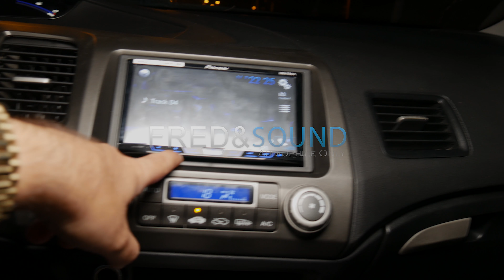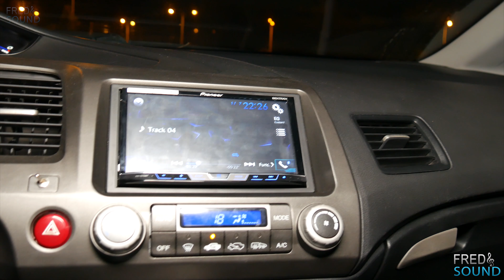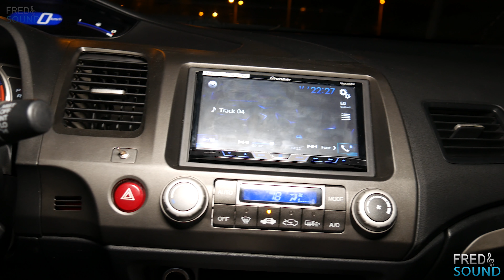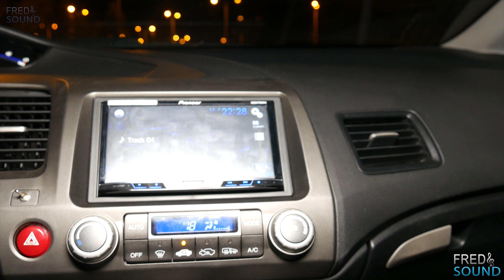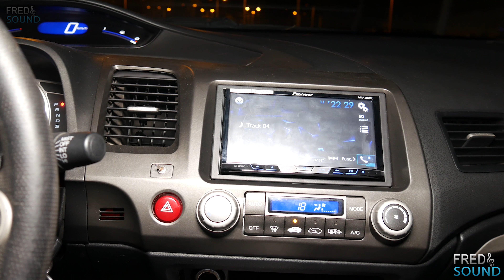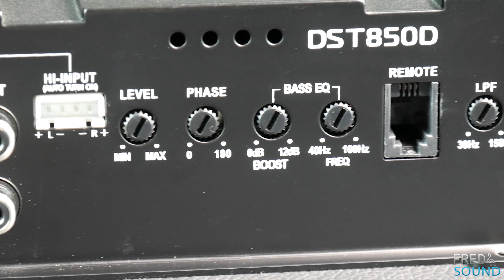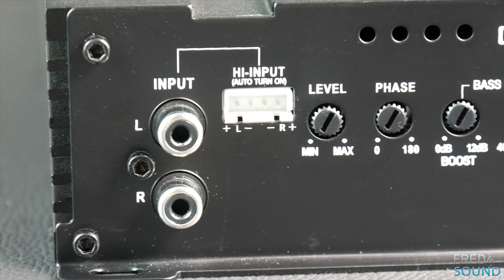STEG SG650C Active front Stage Live Test ! + STEG ST650C Rear Fill (INT)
Honda Civic FD 06-11 STEREO UPGRADE + BIG 3 UPGRADE WITH STEG HIGH-END LINE (INT)
FULL OEM UPGRADE!
INCLUDE:
HONDA CIVIC FACIA (STEREO ADAPTER)
HEADUNIT: Pioneer | AVH-X5750BT
FRONT STAGE: STEG SG650C (2WAY ACTIVE)
REAR FILL: STEG ST650C (2WAY ACTIVE)
SUBWOOFER: STEG SQS12 AUDIOPHILE
FRONT STAGE AMP: STEG K4.01 + AQXMII (ACTIVE CHIPS)
REAR FILL AMP: STEG STD401D
SUB AMP: STEG STD850D
BIG 3 UPGRADE (FULL OFC POWER CABLE)
MAIN POWER CABLE (FULL OFC POWER CABLE)
SPEAKER/SUB WIRE (FULL OFC WIRE)
RCA (FULL OFC RCA CABLE)
SOUNDPROOFING: STP GOLD DIAMOND (FRONT DOORS+ TRUNK)
TUNES BY F&S

want it ?.

1. The First Channel on YouTube For Pure Audiophile Car Audio
2. Real High-End Car Audio-Audiophile World Wide Research
3. Bring Out The Truth, And Best Deals Ever.
4. High/Mid End Car Audio Compares:
(Subwoofer-Midbass-Midrange-Tweeter-Amplifier-Dsp-Wiring)
5. Head Unit Test/Review
6. Amplifier Dyno
7. Each car audio Gear Gets Full Review Include 4K Videos/Photos From all Angles
8. Amplifier Guts
9. DIY Subwoofer Enclosure
10. DIY Speaker Build
11. We Produce Our Own Music Especially Design For Sound Tuning/Setup